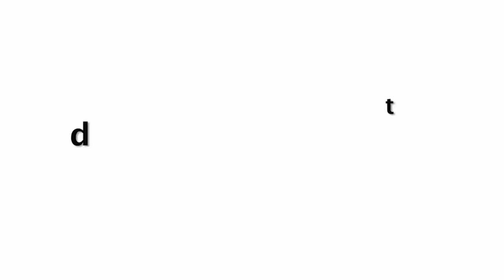Kareena Kapoor Son Taimur ACCIDENTALLY Hits Glass Door Seeing Media!!